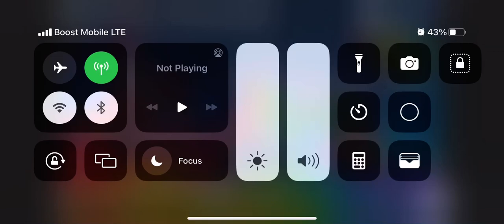The super Mario bros movie final trailer is really to start on 3/9/2023￼